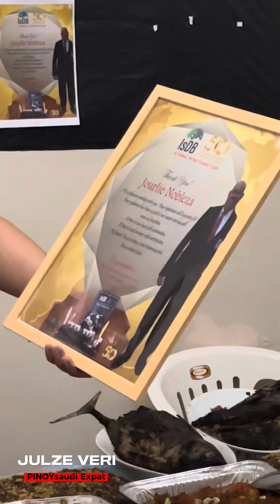KUYA TOTO BIRTHDAY UNCUT VIDEO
Yesterday Febuary 01,2024 kuya toto’s birthday. Kuya celebrated his 60th birthday. Masaya na malungkot kasi uuwi na si kuya ng pilipinas masaya kami dahit makakasama na niya ang kanyang pamilya na halos 12 yrs hindi makakasama. Malingkot kami kasi siya ang tumatayong tatay namin dito at maalaga sa aming lahat. Labyu kuya to!